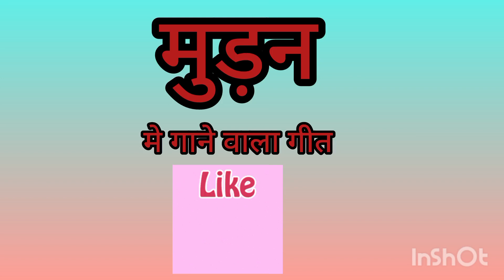mundan geet Lutere Lutere Google Bal lalua ke#वायरल_वीडियो